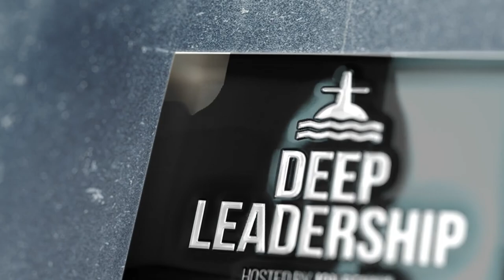From CIA to CEO with Rupal Patel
Today I’m joined by Rupal Patel. Rupal is a former CIA officer turned entrepreneur, speaker, and author. After a career at the CIA, she earned her MBA from London Business School and started her first business over 10 years ago. As a CEO, leadership consultant, strategic advisor, coach, and mentor, she now helps founders, leaders, and next-generation change-makers rewrite the rules of success and become unstoppable. She is the author of a new book called From CIA to CEO: Unconventional Life Lessons for Thinking Bigger, Leading Better, and Being Bolder. I’m excited to have her on the show to learn from her unique experiences.

Order my latest bestselling book "You Have the Watch: A Guided Journal to Become a Leader Worth Following"

Get my new book "All in the Same Boat: Lead Your Organization Like a Nuclear Submariner"
Purchase my bestselling leadership book "I Have the Watch: Becoming a Leader Worth Following"